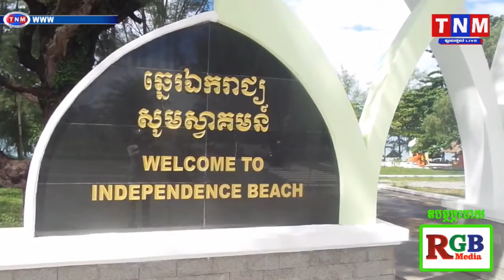ទឹកលិចខុសរដូវកាលក្នុងឃុំសំបូររយៈពេល២ឆ្នាំហើយ ដោយសារប្រព័ន្ធលូដ៏មានបច្ចេកទេស របស់បុគ្គលមានខ្នងធំ